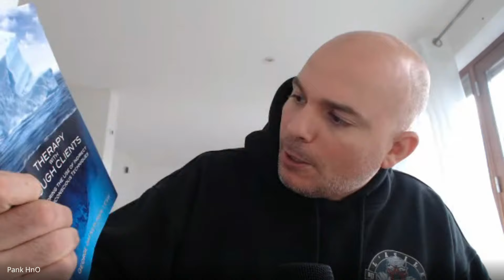La Méthode Silva : étude du Système #233 Podcast #106 avec Lee : Cours avancé de José Silva '72 #13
On continue l'étude de la transcription du séminaire avancé de José Silva en 1972.

Testez, observez et concluez par vous mêmes.
Les potentiels sont en vous.
La connaissance est Partage
Ne prenez que ce qui est bon et juste pour vous
Be One
Pank